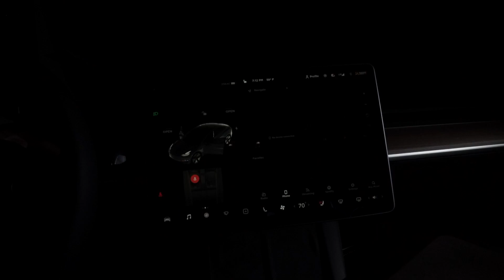Tesla Reveal- Berea Police Department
Berea, KY PD reveal their new Tesla model Police Cars.

Special thanks to Jeff Hubbs Photography